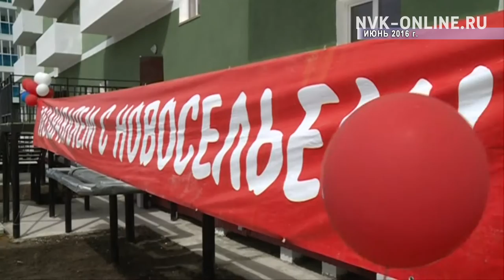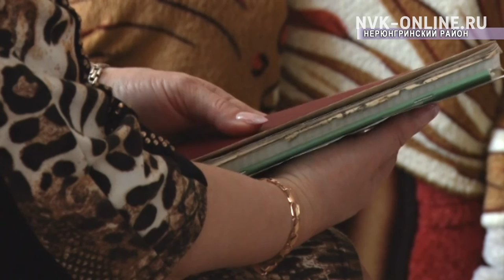Квадратный метр (22.08.2016)